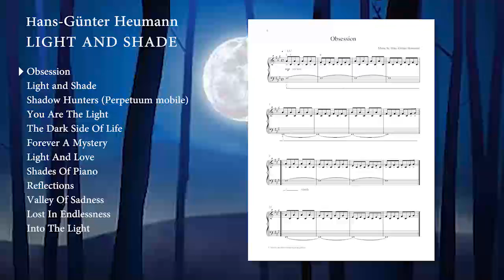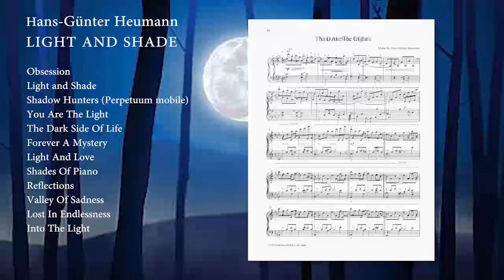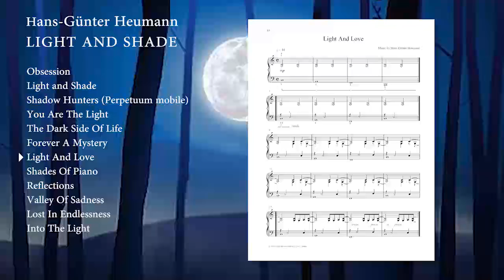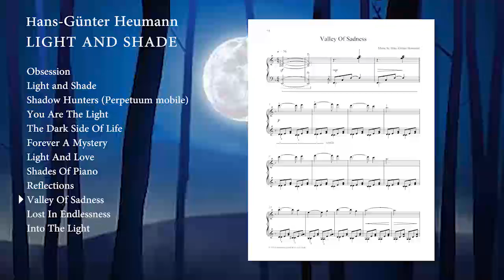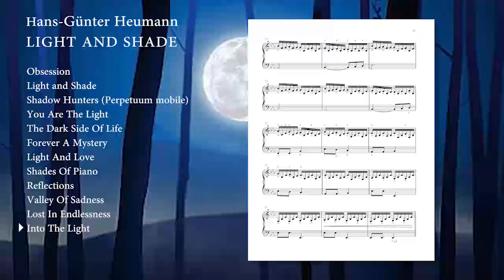Hans-Günter Heumann - Light And Shade (Previews)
In diesem zweiten Album, das Top-Arrangeur Hans-Günter Heumann ("Klavierspielen - mein schönstes Hobby", "Pianotainment") für Soloklavier komponiert hat, werden Licht- und Schattenseiten der Gefühle beleuchtet. Zwölf emotionale Piano Pieces spiegeln das gesamte Spektrum von hell bis dunkel, Licht und Schatten wider. Die Kompositionen entführen den Zuhörer in die Welt der "Minimal Music" und vereinen perkussive und meditative Elemente mit wunderschönen melodischen Aspekten.
Der düstere und mystische Charakter dieser ausdrucksstarken Kompositionen wird jeden fortgeschrittenen Klavierspieler magisch in seinen Bann ziehen und nicht mehr loslassen.

Inhalt:
Obsession
Light and Shade
Shadow Hunters (Perpetuum mobile)
You Are The Light
The Dark Side Of Life
Forever A Mystery
Light And Love
Shades Of Piano
Reflections
Valley Of Sadness
Lost In Endlessness

Produktdetails:
12 Emotional Piano Pieces
Komponist: Hans-Günter Heumann
Besetzung: Klavier
Ausgabe: Ausgabe mit CD
72 Seiten - Broschur
Bestell-Nr.: ED 21786
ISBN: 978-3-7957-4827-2